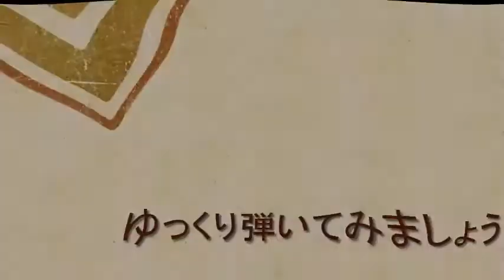タッピング奏法のやり方と練習フレーズ。ギター弾き方初心者レッスン tapping guitar lesson for beginners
タッピング(ライトハンド)奏法のやり方と練習フレーズ。ギター弾き方レッスン　tapping guitar lesson for beginners
ロックギター中級者＆上級者向けレッスン

0:00 タッピングについて
1:04 タッピング練習フレーズ1 Demonstration
1:25 タッピング練習フレーズ1 解説
4:21 タッピング練習フレーズ2 Demonstration
4:44 タッピング練習フレーズ2 解説
5:31 タッピング練習フレーズ3 Demonstration
5:57 タッピング練習フレーズ3 解説
8:11 タッピング練習フレーズ4 Demonstration
8:35 タッピング練習フレーズ4 解説

ギター上達・究極の秘訣を完全無料で教えてます！
「究極のスケール　完全マスター大辞典」「RYO1ROCKの手がけた音源」を限定Wプレゼント♪

sweep easy way
scale solo
improvisation
theory　スイープ
instructional videos
intermediate
Elementary
Expert　Rckt miwa
Pre-Intermediate
Advanced
Upper-Intermediate